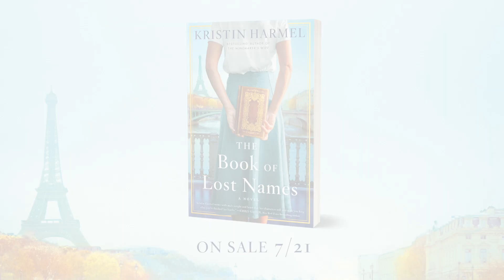The Book of Lost Names in 30 seconds with Kristin Harmel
Kristin Harmel—author of #1 bestselling novel The Winemaker's Wife and The Book of Lost Names—explains her book, The Book of Lost Names, in under 30 seconds.